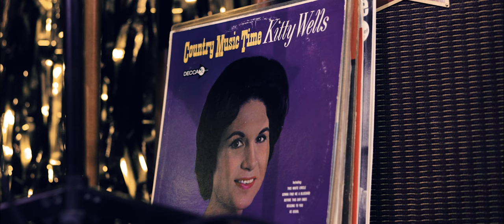The Other End - California Dreamer (LIVE)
Second single from The Other End's debut album "The Sun Will Do You Good, They Said". The album is out TBA 2023.

Written by Alexander Breidvik and Ida Knoph-Solholm

Lead vocals: Ida Knoph-Solhom
Dobro guitar, backup vocals: Alexander Breidvik
Mellotron, Fender Rhodes: Cato Salsa

Sound engineer and mixing: Eirik Marinius Sandvik

Music video is filmed, directed and edited by Nikolai Grasaasen

Filmed live in Bergen December 15, 2022

Graphic design by Mads Andersen / Studio Boi